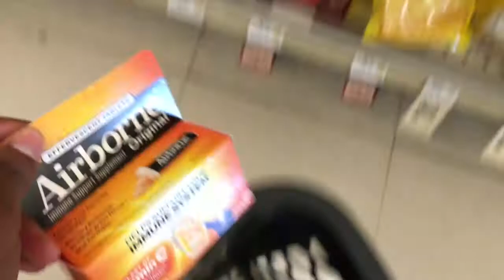The Post Office stole my package?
Questions or suggestions? Leave them below!

Just a random day vlog =] This was filmed toward the end of March! Special birthday shoutout to my cousin Lauren !

Camera- Canon Rebel T3i